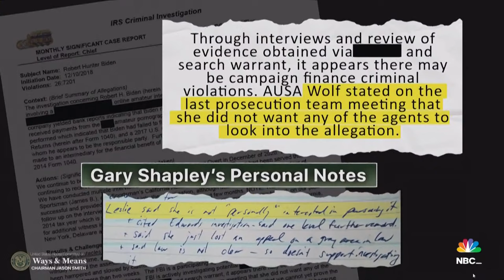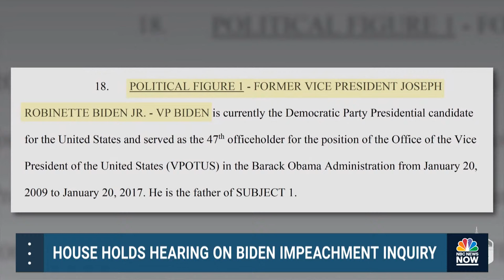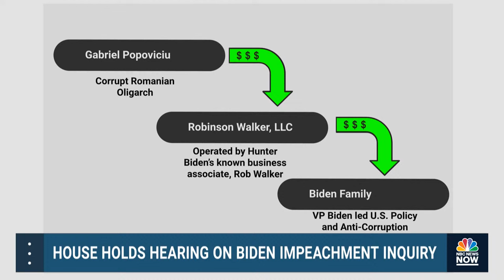Watch: House Republicans hold first hearing in Biden impeachment inquiry | NBC News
Watch live coverage as the House Oversight Committee holds the first impeachment inquiry hearing into President Joe Biden. Republicans are expected to analyze the president's business dealings with his son Hunter.